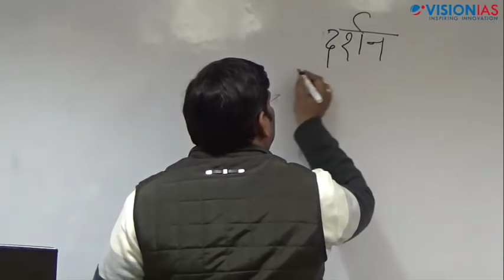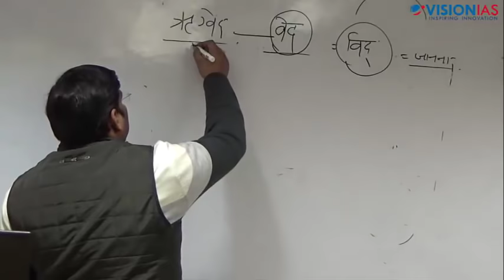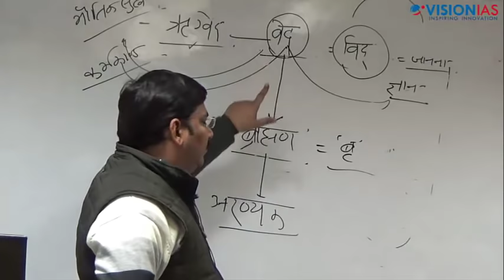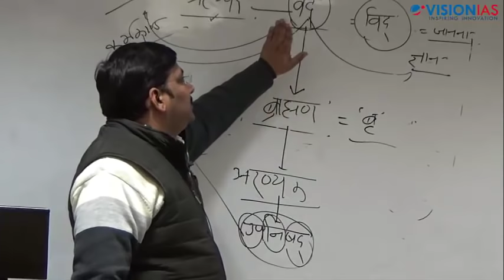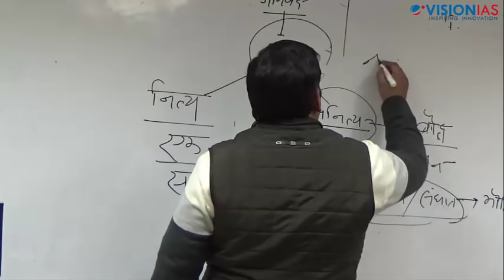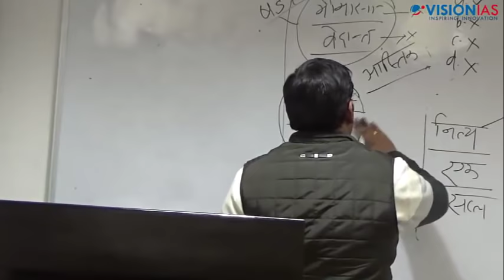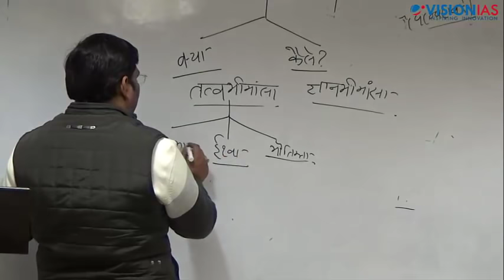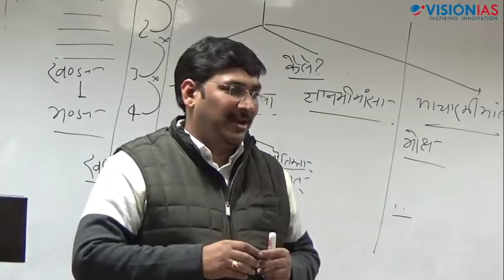Philosophy Class- 01 by Anoop Sir (Hindi Medium)